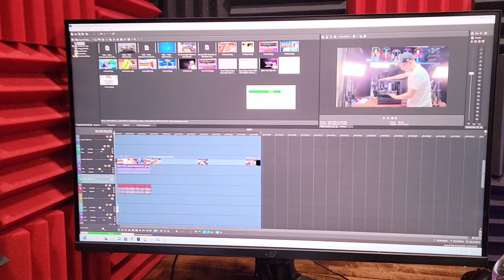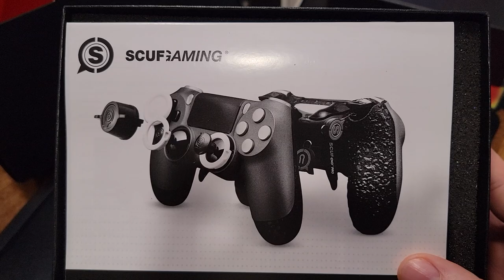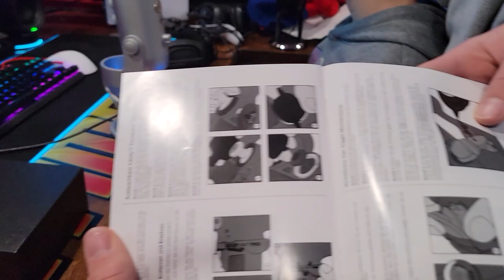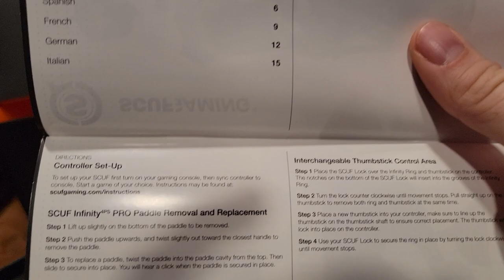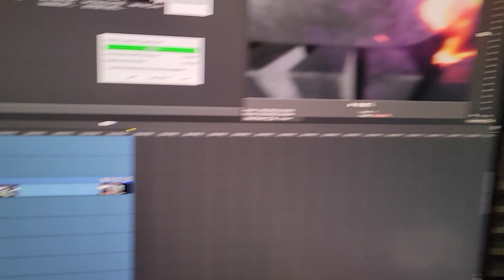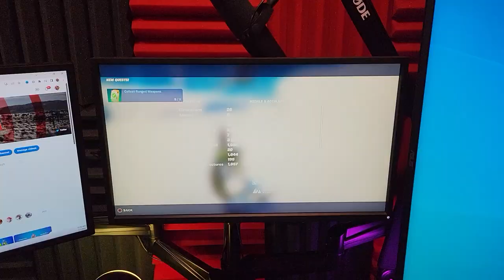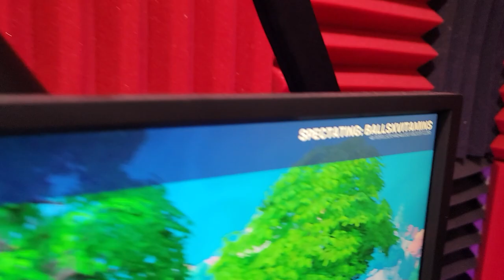My Wife Bought Me A SCUF Controller For Christmas! (Orange Scuf Controller Unboxing)